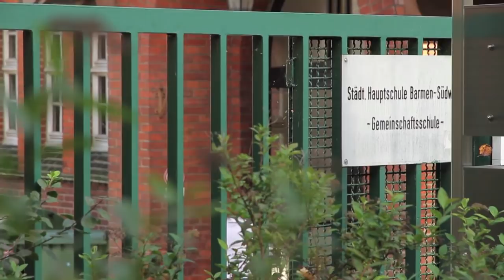Stefan Schwall - Ashoka Fellow 2011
Stefan Schwall schafft Lösungsmöglichkeiten für das Problemfeld Schulverweigerung, indem er Lehrer, Schüler, Eltern und Institutionen des Sozialstaats an einen Tisch zusammenbringt und die Ursachen hinter der Schulverweigerung aufdeckt.

Schulpflicht hin oder her, zehn Prozent der deutschen Schüler schwänzen so oft, dass Bildungsfortschritte unmöglich werden. Meist haben weder Lehrer oder Eltern noch das Jugendamt das Wissen und die Ressourcen, um angemessen zu handeln, so dass Jugendliche eine fehlende Reaktion auf ihre Abwesenheit als Gleichgültigkeit verstehen.

Als Lehrer in einem Problembezirk erlebte Stefan Schwall diese Probleme aus erster Hand, bevor er sich gegen die sichere Karriere entschied und aus einem Kinderheim heraus das Institut apeiros gründete.

Mit großem Einfühlungsvermögen aufgrund eigener Jugenderfahrungen begründete er eine Methode, mit der Schulverweigerung angemessen begegnet wird: Dutzende Schulen in Wuppertal erfassen zunächst systematisch das Schulschwänzen und reagieren dann in fünf Schritten gemeinsam mit Eltern, Jugendämtern und Ordnungsbehörden darauf. Jugendliche und Kinder, die die Schule gänzlich verweigern, kann das Institut in eigenen Lernräumen unterrichten, bevor sie wieder in eine Schule eingegliedert werden.

Damit reduziert er das Schwänzen um neunzig Prozent und zeigt, dass jeder Jugendliche zu einer respekt- und vertrauensvollen Beziehung mit der Schule zurückfinden kann.